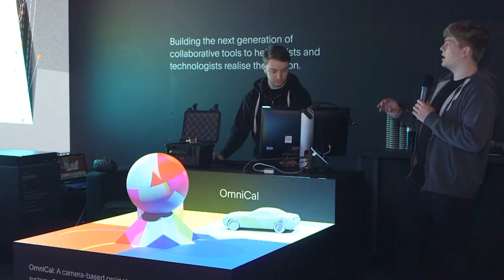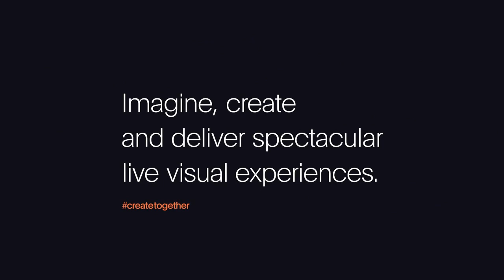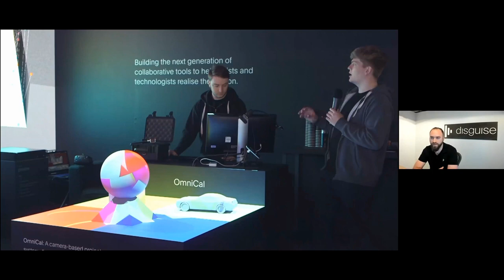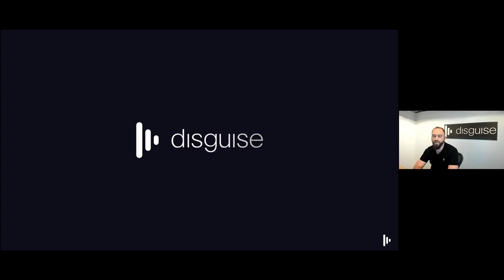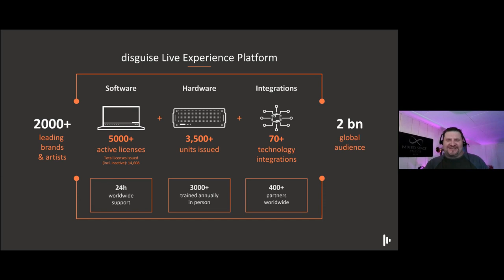Disguise Full Interview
Mixed Space Studios and Disguise discuss xR Stages and the future of Virtual Production.